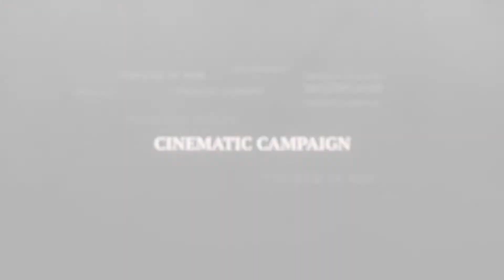Company of Heroes 2 — особенности игры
Демонстрация ключевых особенностей стратегии Company of Heroes 2

Жанр: Стратегия
Платформа: PC
Издатель / Разработчик: THQ / Relic Entertainment
Дата выхода: 25 июня 2013